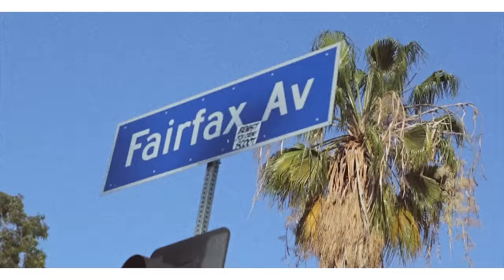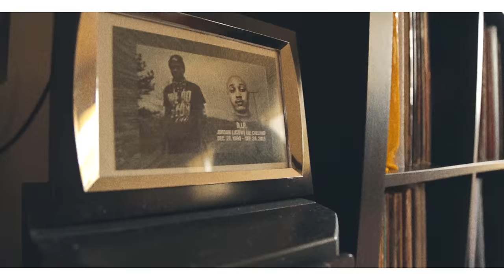Nyzzy Nyce - FWYTB (Official Music Video)